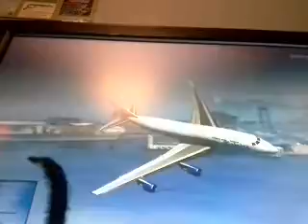The flight,gta movie (first movie)